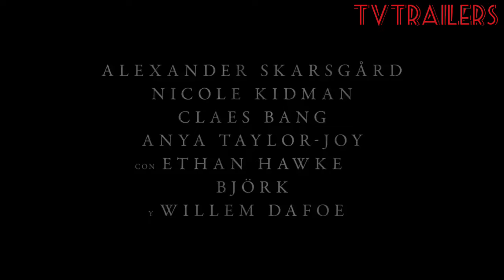El Hombre Del Norte (2022)||trailer oficial subtitulado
canal secundario